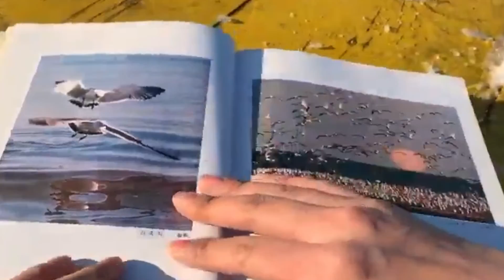📸젠부 얼어있다. road trip 1st story Dec 2018